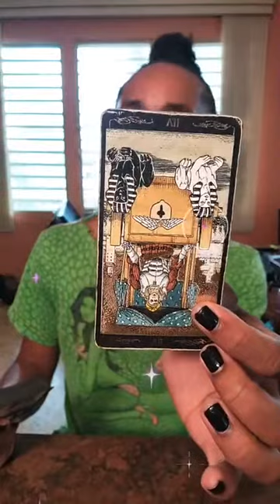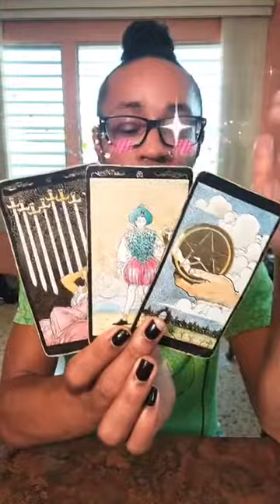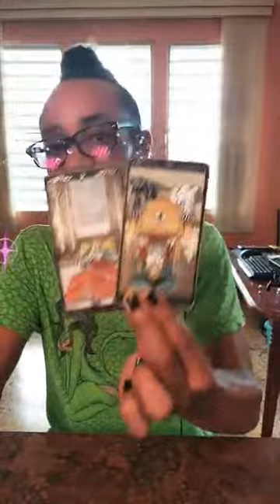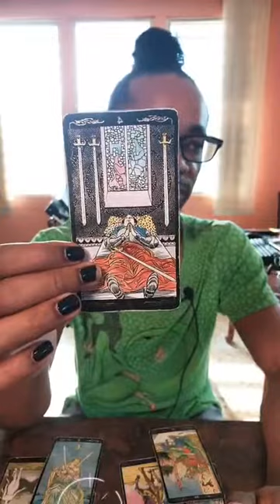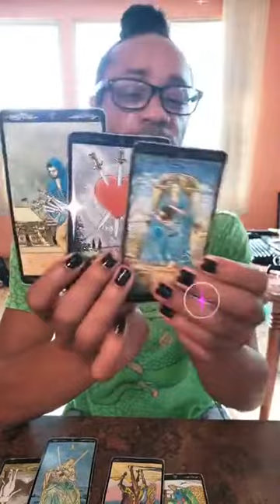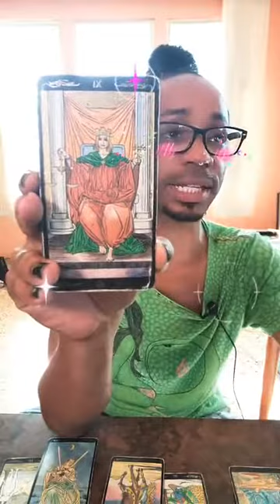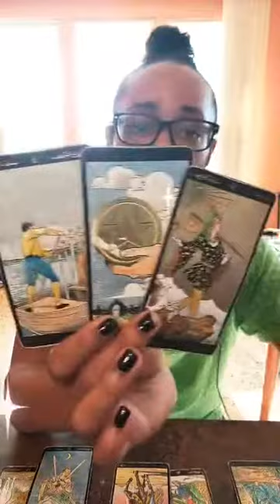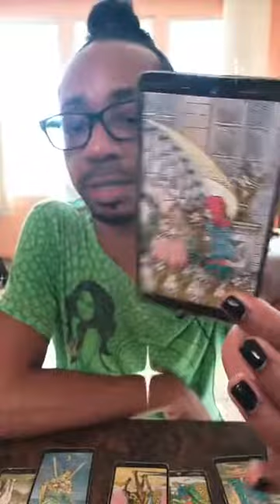The Masculine is Doing the Heavy Lifting ~ Twin Flames/Soulmates InstaL!ve Tarot Reading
30 min - $65
60 min - $130

Available oracle decks:
~Crystal Mandala
~Sacred Rebels